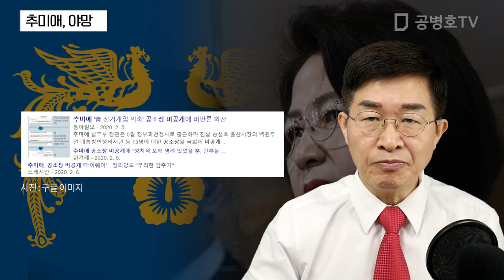추미애, 야망 [공병호TV]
추미애, 야망

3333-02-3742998 카카오은행 (예금주 : 공병호) / (텔레뱅킹 : 090 & 은행코드 : 90)

참고문헌
1. 여권서도 "사고쳤다"는 추미애···"대권 그림 없다면 거짓말", 임장혁, 중앙일보, 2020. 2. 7